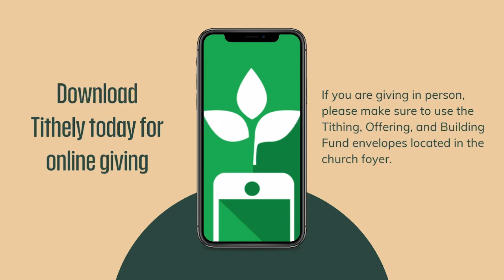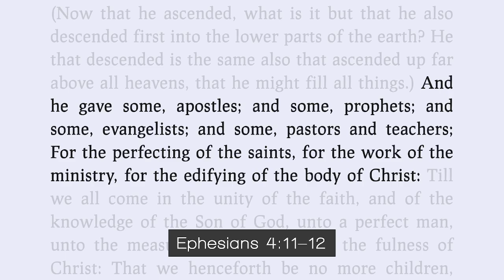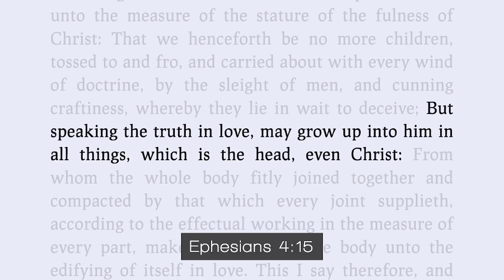Elder Steve Mills "The Measure Of Us All" ~ Wednesday, October 16, 2024 @ 7:30 PM